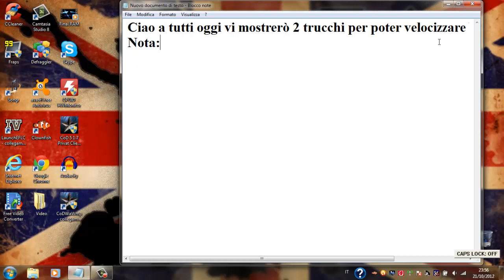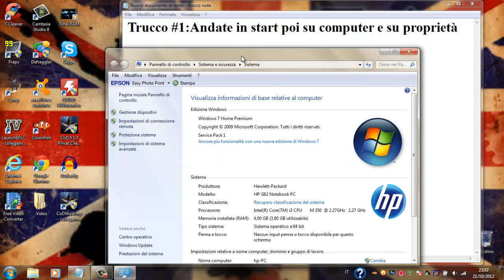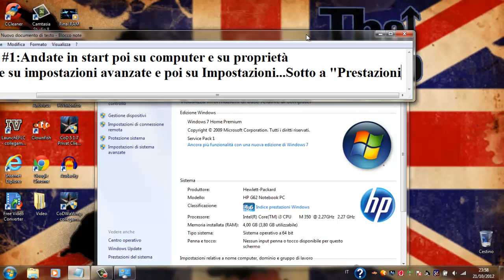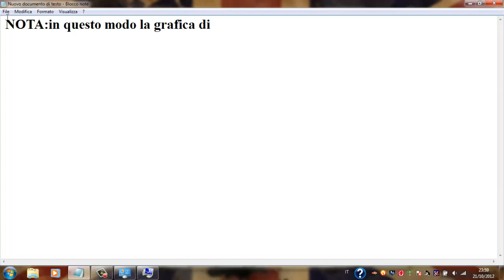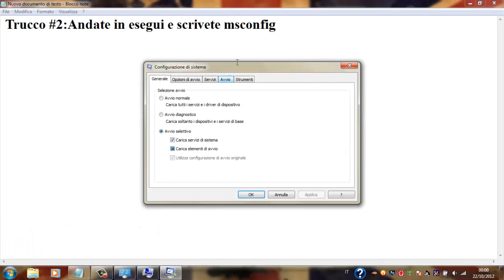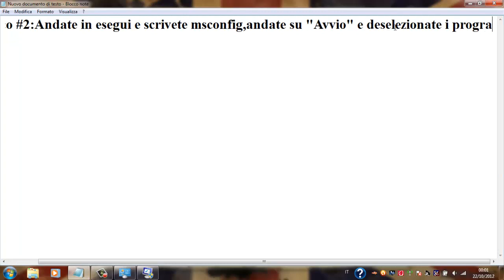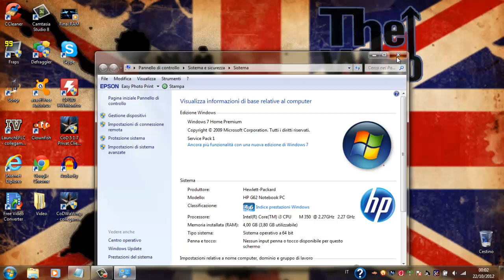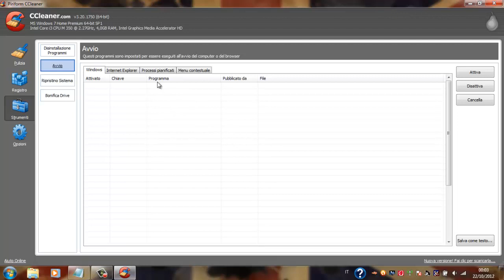Come velocizzare Windows XP/Vista/7 SENZA PROGRAMMI DA SCARICARE!!